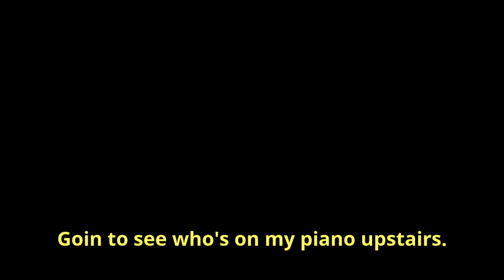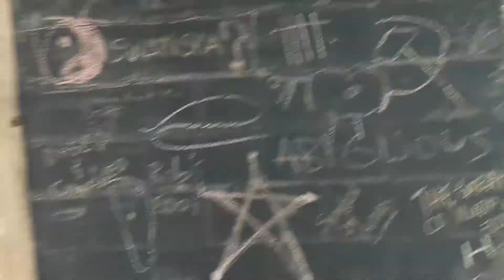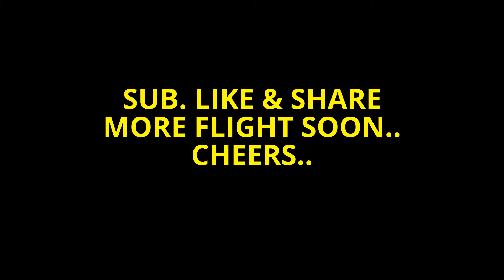FPV BEBOP 2 STUNT FLY 2020SEER